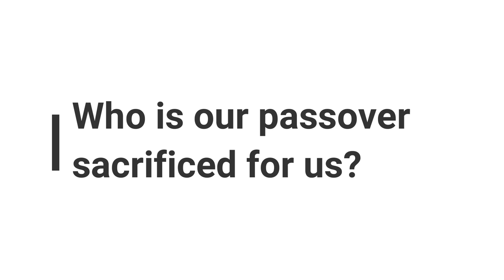Minute Bible Quiz on 1 Corinthians Chapters 1-5